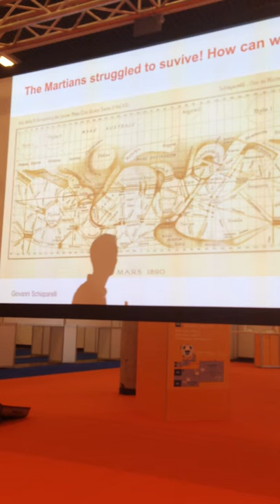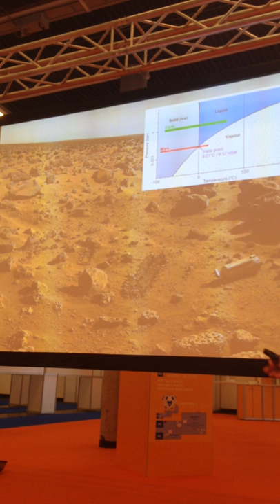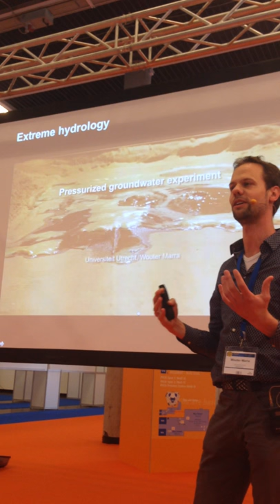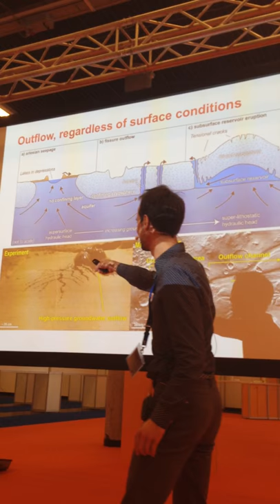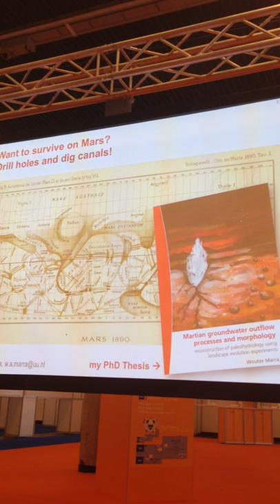Wouter Marra - Mars survival handbook: where to find water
Presentation of Wouter Marra (Utrecht University) - Water Sciences Pop-Up at EGU 2015 GA in Vienna